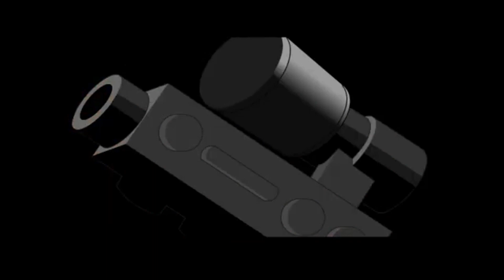Nuparu's Building Tune (10 minutes loop)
The theme music playing where Nuparu is constructing a boxer out of a bohrok parts and saves onu-koro, coming from Bionicle episode 3 2002.
Enjoy building your creations to this song! :)